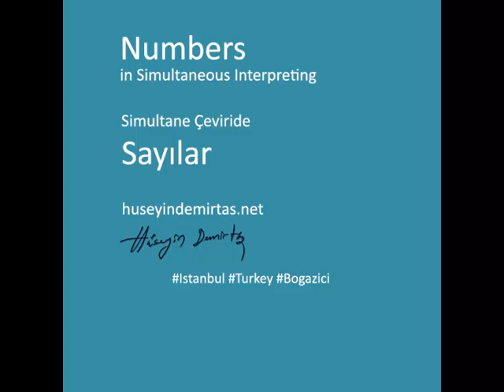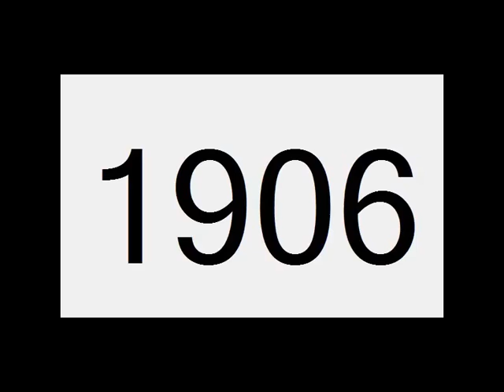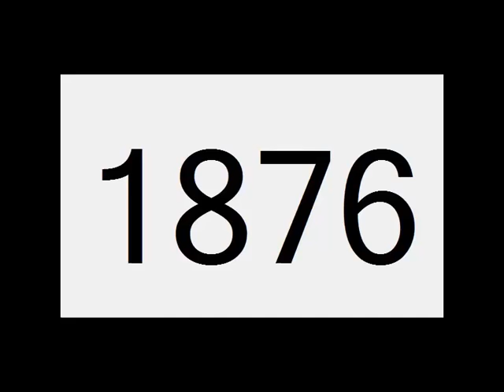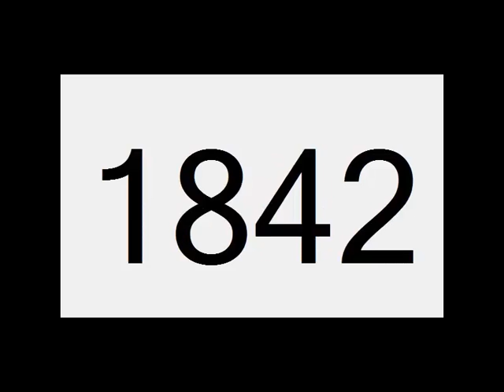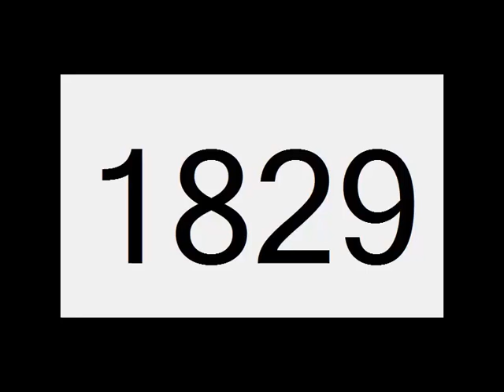Random years 1800-2050 / 1800-2050 arası rastgele yıllar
TR: Tercümanlar özellikle de simultane tercümanlar için sayı pratiği yapmakta kullanılabilecek 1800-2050 arası rastgele yıllar

EN: Random years between 1800 and 2050, especially useful for simultaneous interpreters to practice numbers